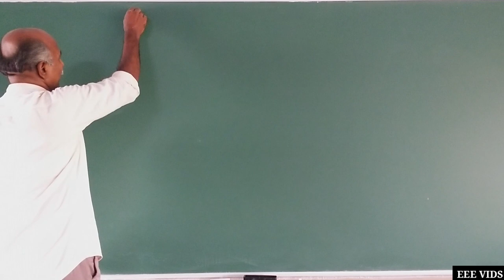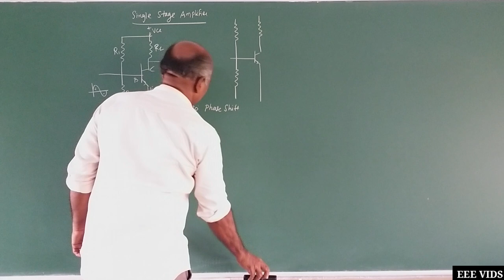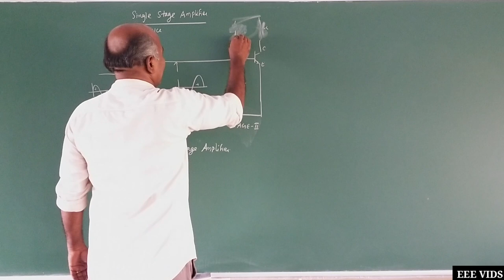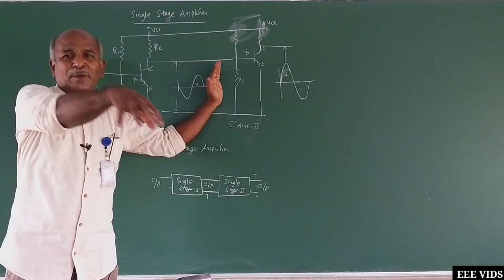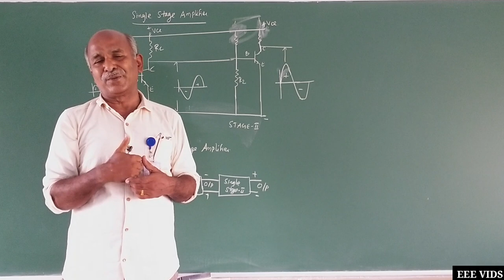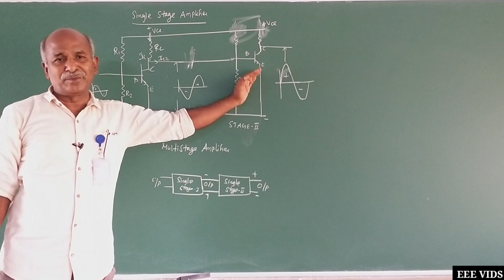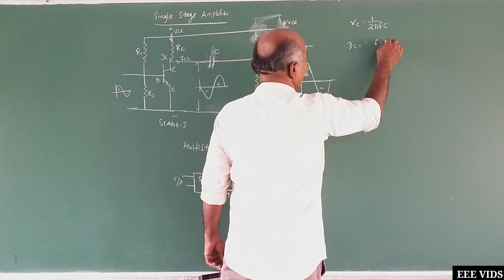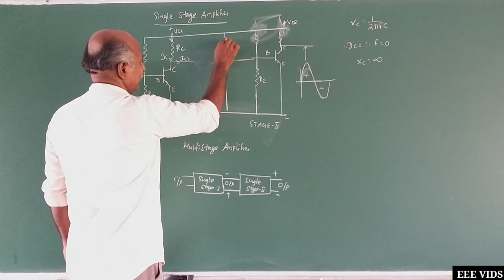Single stage and Multi stage Amplifier working in tamil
Single-stage Transistor Amplifier
             When only one transistor with associated circuitry is used for amplifying a weak signal, the circuit is known as single-stage amplifier.
Analyzing the working of a Single-stage amplifier circuit, makes us easy to understand the formation and working of Multi-stage amplifier circuits. A Single stage transistor amplifier has one transistor, bias circuit and other auxiliary components. The following circuit diagram shows how a single stage transistor amplifier looks like.

When a weak input signal is given to the base of the transistor as shown in the figure, a small amount of base current flows. Due to the transistor action, a larger current flows in the collector of the transistor. (As the collector current is β times of the base current which means IC = βIB). Now, as the collector current increases, the voltage drop across the resistor RC also increases, which is collected as the output.
Hence a small input at the base gets amplified as the signal of larger magnitude and strength at the collector output. Hence this transistor acts as an amplifier.

Practical Circuit of a Transistor Amplifier
             The circuit of a practical transistor amplifier is as shown below, which represents a voltage divider biasing circuit.

The various prominent circuit elements and their functions are as described below.

Biasing Circuit
             The resistors R1, R2 and RE form the biasing and stabilization circuit, which helps in establishing a proper operating point.

Input Capacitor Cin
            This capacitor couples the input signal to the base of the transistor. The input capacitor Cinallows AC signal, but isolates the signal source from R2. If this capacitor is not present, the input signal gets directly applied, which changes the bias at R2.

Coupling Capacitor CC
             This capacitor is present at the end of one stage and connects it to the other stage. As it couples two stages it is called as coupling capacitor. This capacitor blocks DC of one stage to enter the other but allows AC to pass. Hence it is also called as blocking capacitor.
Due to the presence of coupling capacitor CC, the output across the resistor RL is free from the collector’s DC voltage. If this is not present, the bias conditions of the next stage will be drastically changed due to the shunting effect of RC, as it would come in parallel to R2 of the next stage.

Emitter by-pass capacitor CE
            This capacitor is employed in parallel to the emitter resistor RE. The amplified AC signal is by passed through this. If this is not present, that signal will pass through RE which produces a voltage drop across RE that will feedback the input signal reducing the output voltage.

The Load resistor RL
        The resistance RL connected at the output is known as Load resistor. When a number of stages are used, then RL represents the input resistance of the next stage.